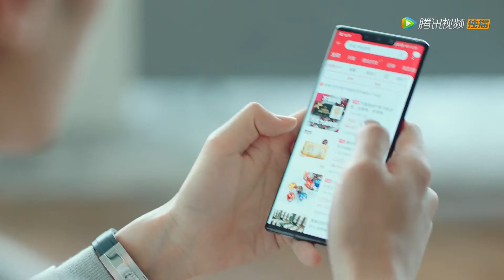顾总听小助理的话用这种方法来哄周见清！？没想到这让周见清更生气